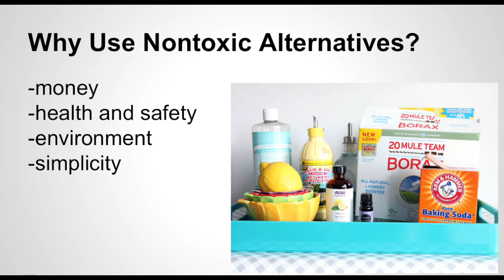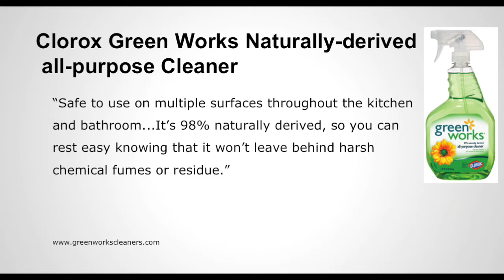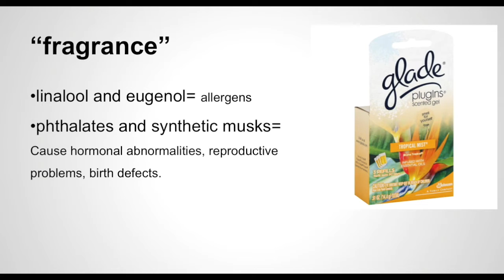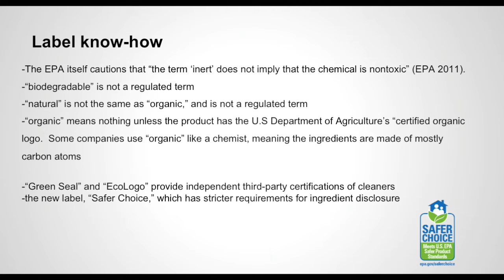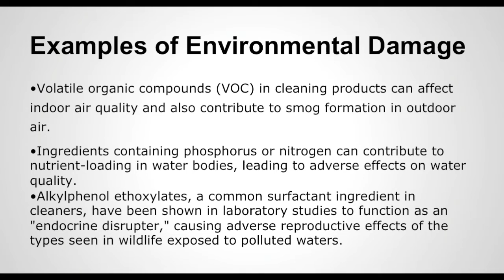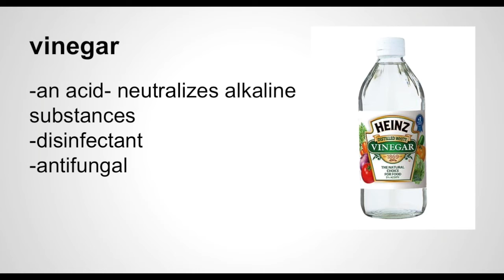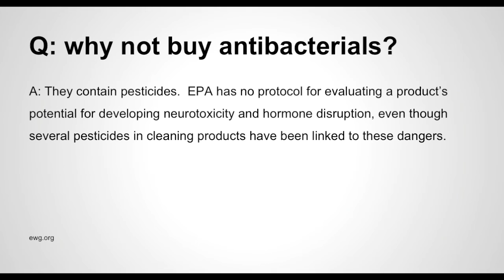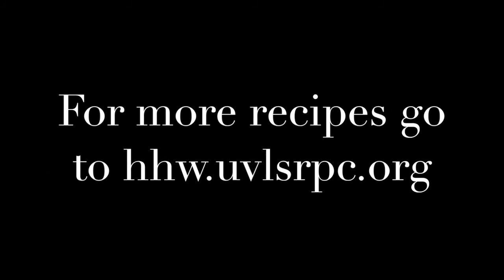UVLSRPC Green cleaning workshop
A workshop given to VT and NH community members about green, non-toxic, environmentally friendly household cleaning.